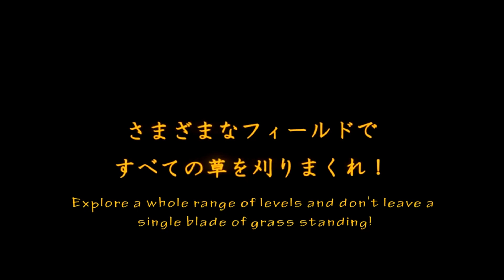[Vinesauce] Vinny watches Infinite AI Steamed Hams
Vinny streams Infinite AI Steamed Hams on Vinesauce!
Stream date: Feb 26th, 2023